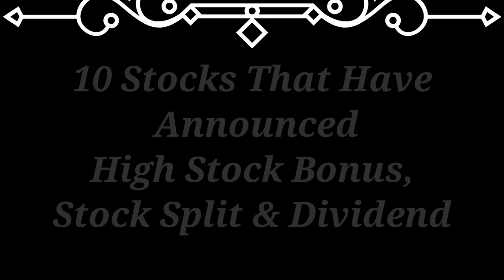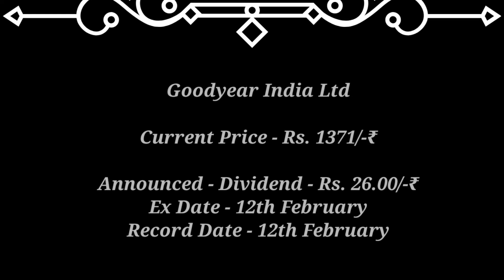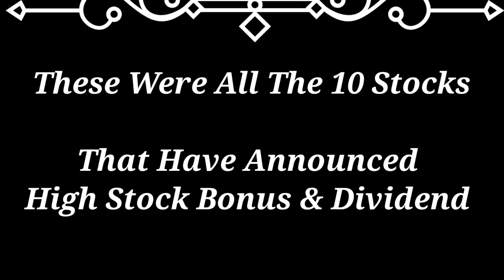Tata Motors ● gulf oil ● Shree cement + 10 Stocks Declared Dividend Bonus Stock Split with Ex Dates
tata motors share results
tata motors